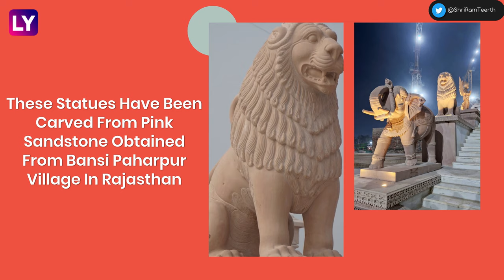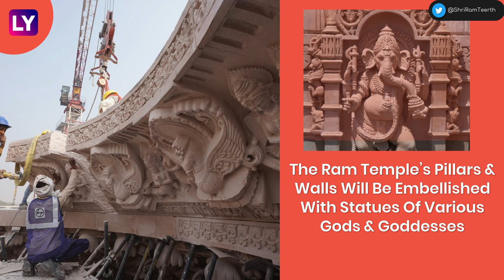Ram Mandir In Ayodhya: Entrance Gate Of Temple To Have Statues Of Lord Hanuman, Garuda And Lion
Ram temple’s consecration ceremony in Ayodhya is all set to take place on January 22. Prime Minister Narendra Modi and many other leaders will be present in Ayodhya for the grand event. Shri Ram Janmbhoomi Teerth Kshetra Trust has been given the responsibility of construction and management of the temple in Ayodhya, Uttar Pradesh. Many Bollywood celebrities like Kangana Ranaut, Prabhas, Amitabh Bachchan, Ashay Kumar among others have been invited for the grand ceremony. Revealing details about the temple, Shri Ram Janmabhoomi Tirath Kshetra Trust shared that the entrance gate of the temple will feature statues of an elephant, lion, Lord Hanuman & Garuda. Watch the video to know more.